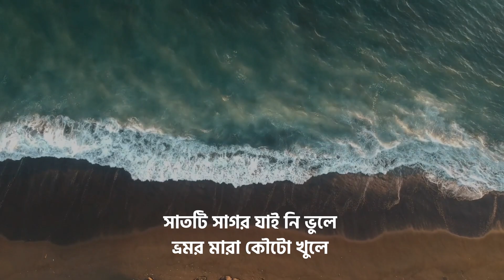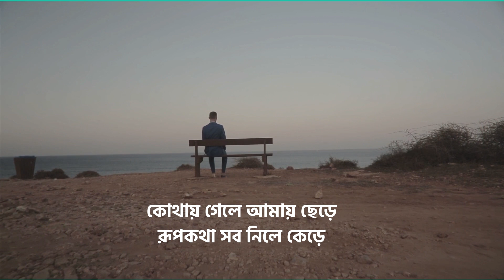রূপকথা (Rupkatha) | New Bengali Song | Original Composition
Rupkatha

This song is about our long lost childhood and it's stories.

Composer- Sandipan Chakraborty
Lyricist- Sudipta Chakraborty
Vocalist- Dipankar Dutta
Arranger- Arijit Sengupta

Lyrics:

Besh tahole galpo hok
Khub besi noi, alpo hok
Bolte giye gilchhi dhok
Ki jani ki bhabbe lok

Bhable bhabuk kar tate ki
Rupkatha te swapno dekhi
Tepantor ar tero nadi
Pakkhiraj peroi jadi
Satti sagar jai ni bhule
Bhromor mara kouto khule
Sonar kathir alto chhoyai
Rajkanyar ghum bhangai

Rajkanyera lukiye achhe
Anek dure anek kachhe
Galpo gulo bolto jara
Tader ar pai na sara
Kothai gele amai chhere
Rupkatha sob nile kere
Anek moja anek khela
Phirbe na ar chhelebela